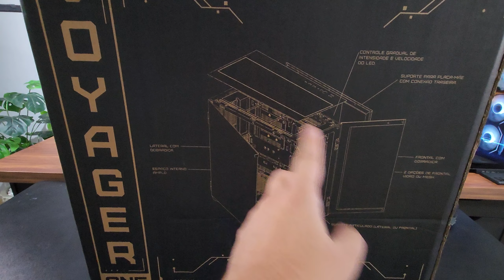Montando o PC AM5 com Ryzen 7 7800x3d no Gabinete Pichau Voyager One (1º Gabinete Brasileiro)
Hoje mostro pra vocês a montagem completa do meu PC AMD DDR5 no gabinete Pichau Voyager one (ficou parecendo uma zebra)

Processador Ryzen 7 7800x3d
Water Cooler Sangue Frio 3 360mm Pcyes (+ fans)
Placa mãe B650 Aorus Elite V2
SSD 1TB
Placa de video RTX 3070 TI
placa de video opcional
memórias kingbank
Fonte 850w

► Minha página Oficial de Recomendações da Amazon(comprando por aqui você ajuda o canal sem pagar nada a mais por isso)

► CONFIGURAÇÕES PC Amd:
SSD 1TB
memórias kingbank
Fonte 850w

► CONFIGURAÇÕES PC Intel:
Gabinete Gamer Lian Li O11 EVO Dynamic
Placa mãe Z790 Aorus Elite AX
Placa de vídeo Palit Nvidia Geforce RTX 4080
Processador Intel Core i9 13900KF
Lian li infinity sl 120 - Amazon
Lian li Strimer Plus v2 - Amazon
Water Cooler Lian Li Galahad II Trinity Performance 360mm
Tela Led CPU
Memórias 7200mhz
Fonte Gamemax 1050w

00:00 - Introdução
01:18 - Unboxing
01:43 - Especificações
07:45 - Montagem
08:04 - ASMR
08:44 - Resultado
09:10 - Detalhes
12:03 - Conclusão